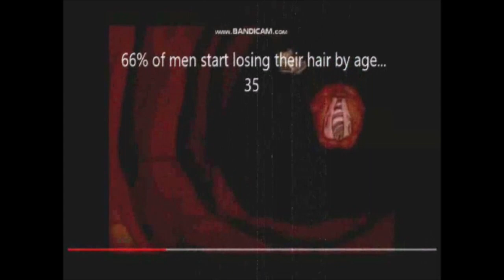Nick Jr. Productions Logo (2024)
Yes I really made this.
Taken from Monsters Inc. 3 (2024)